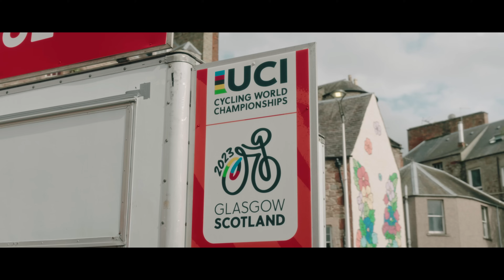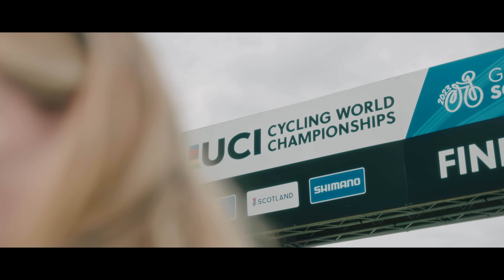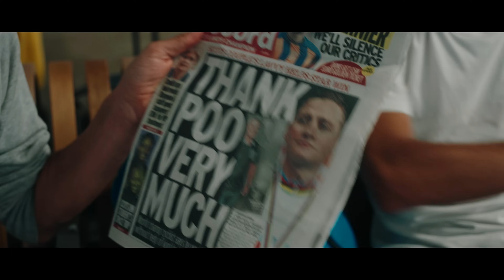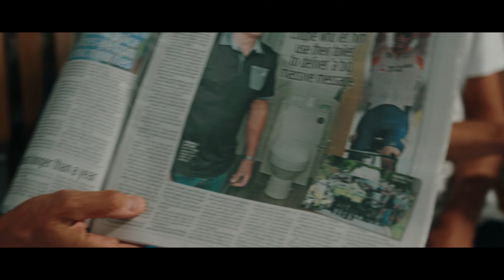Il Mondiale di Glasgow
Il documentario del nostro Mondiale di Glasgow 2023, fra amatori e Dei del ciclismo.
Un viaggio cinematografico della nostra trasferta in terra scozzese, con il mondiale amatori e il Mondiale dei Pro, vinto da MVDP. Una trasferta memorabile.